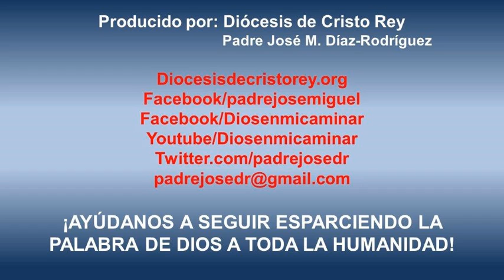Gotas de Fe y Esperanza, 18 Julio 2014. Comenzando bien, Mateo 11,28-30.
"¿Tuviste una buena noche? Esperamos que hayas podido descansar bien y que te sientas preparado para los desafíos de este día, pues hay días que no son fáciles"